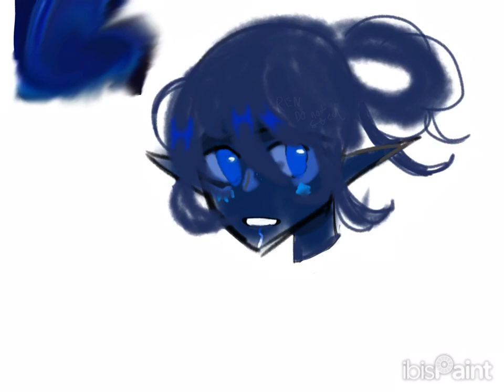She’s made after a um airplane picture lol